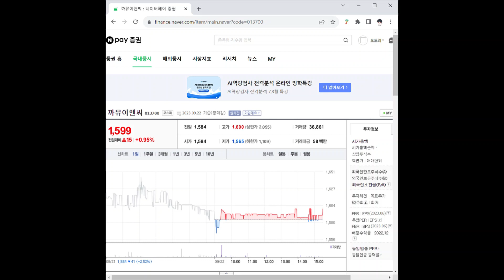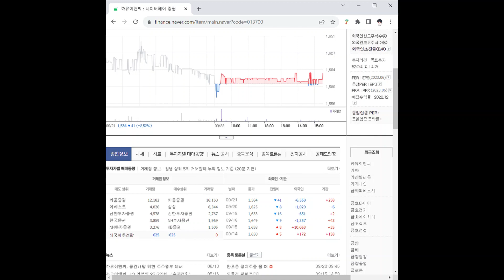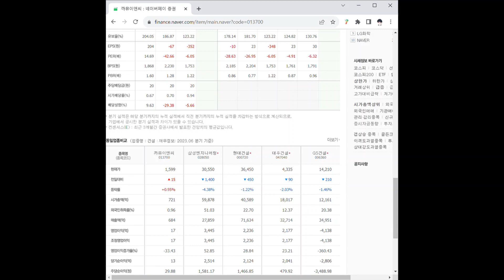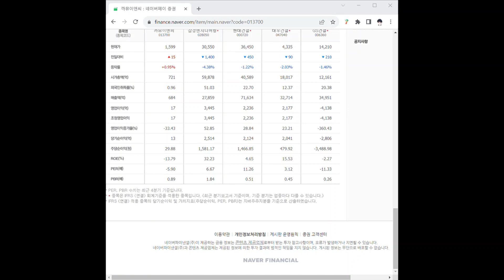013700까뮤이앤씨 주가 전망 및 차트 분석